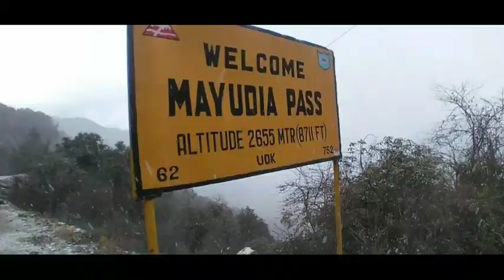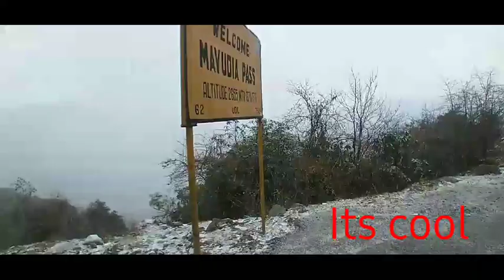Mayodia and snow fall... মায়'দিয়া...